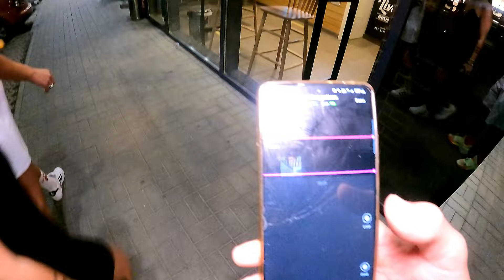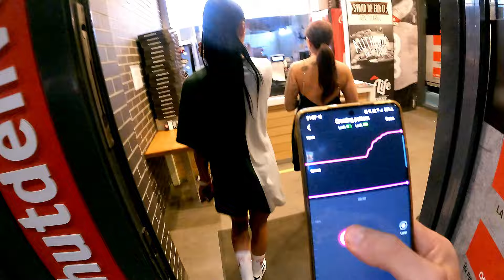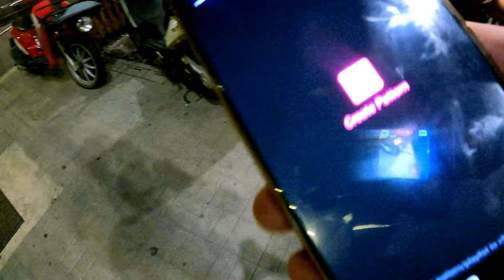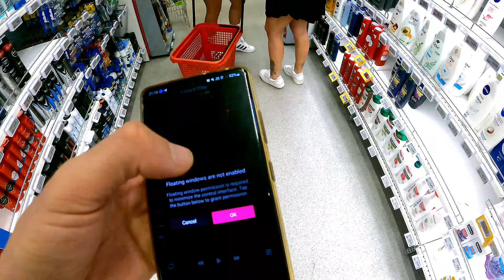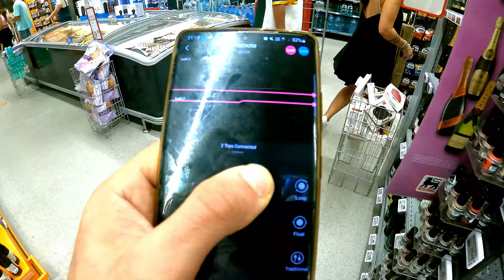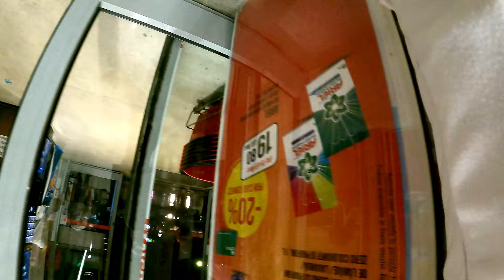Cu LUSH-urile la Shopping, Lorette si Diana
Am primit o provocare de la un abonat sa ne punem 2 jucarii cu vibratii foarte puternice, si sa rugam pe cineva sa ne filmeze si sa ne de-a vibratii in timp ce incercam sa facem activitati normale...si asta a iesit.
Diana : INSTAGRAM dianaiuliana_1
Lorette : INSTAGRAM lorettelory01
             Twitter lorettelorena